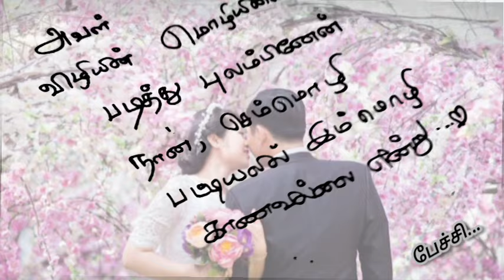அவள் விழியின்❤️/kadhal kavithaigal in tamil/tamil kavithaigal/love status